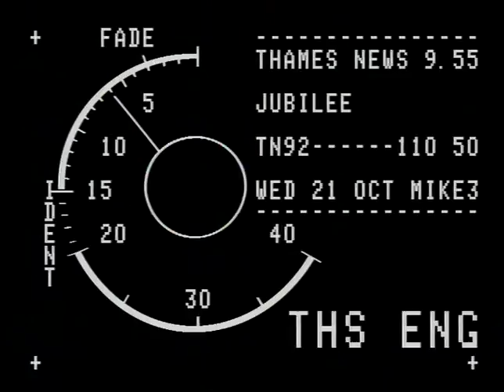TN-92-110-050.m4v | Thames News Archive Footage